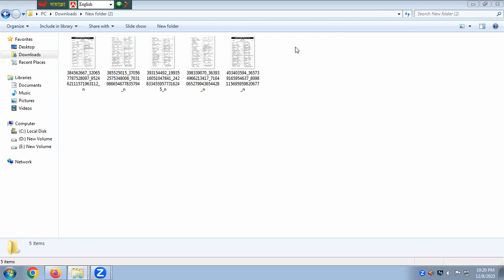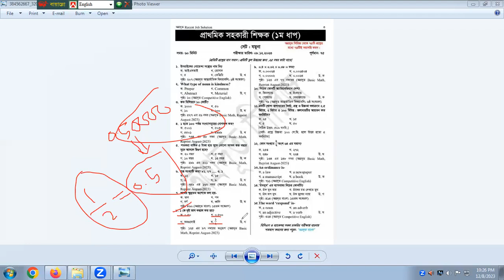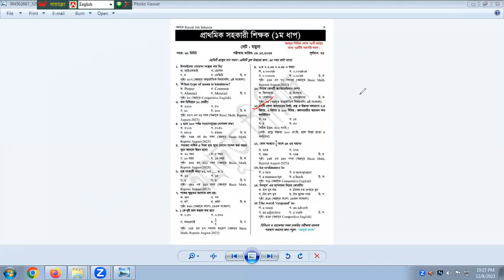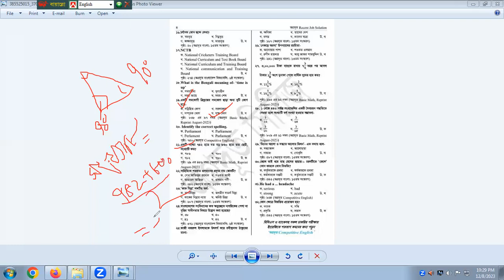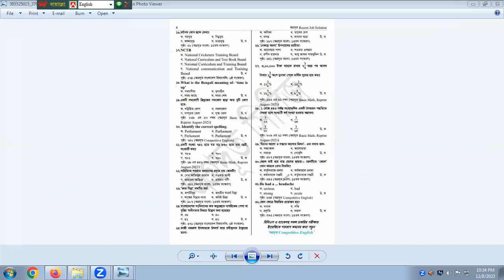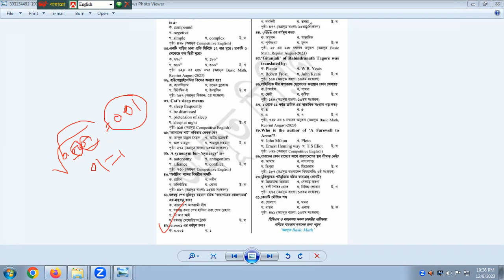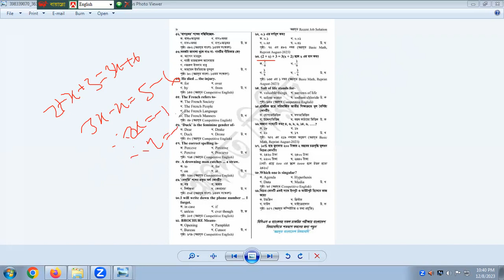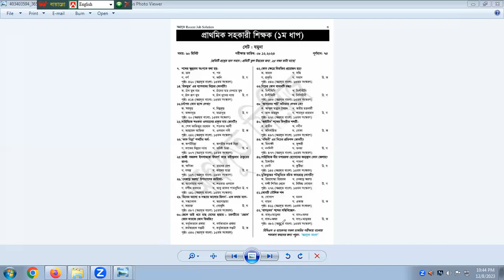primary math solve#1st step# 2023